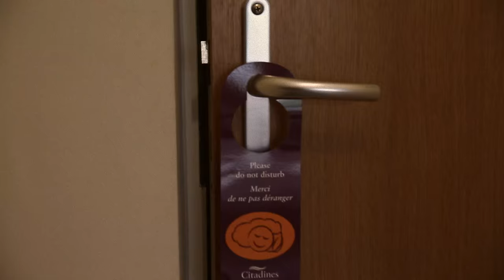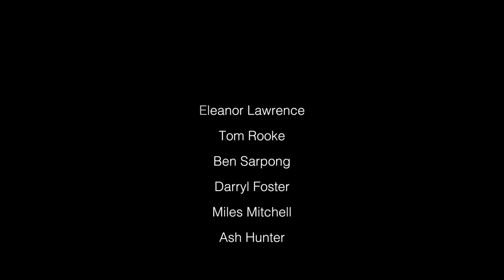Mispelt Yout - SKYPE SEX (UK Grime parody)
Music video for Grime/Hip-Hop collective MISPELT YOUT. The squad go hard on the bars. Shout-out to those involved in the production: John Macmillan, Clifford Samuel, Crookdlense, Tom Lane, Ben Sarpong, Darryl Foster, Tom Rooke, Miles Mitchell, Ash Hunter & huge love/respect to SKEPTA for the instrumental. It was SHUTDOWN, truss mi daddy.

Directed by
Laurence Spellman

Produced by
Eleanor Lawrence

Written by
Laurence Spellman / John Macmillan / Eleanor Lawrence

Shot/edited by 'Crookdlense'

Sound Engineer
Tom Lane

Lucky 17 Productions
Short Street Films